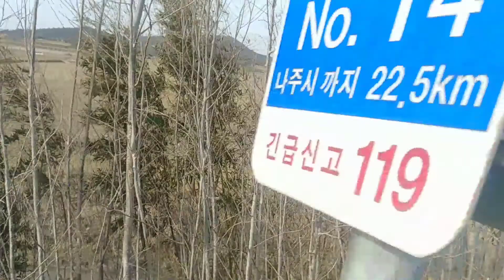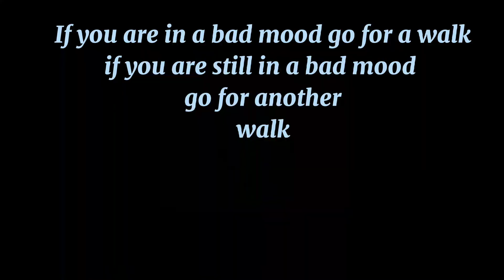BREATHE IN BREATHE OUT/KEEP GOI'N ON